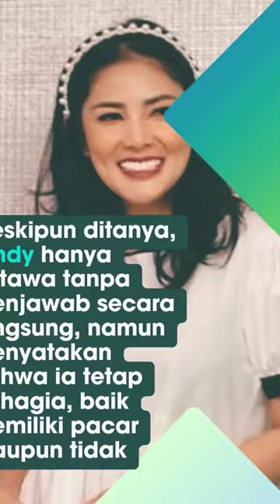ada apa Nindy Ayunda dan Dito Mahendra